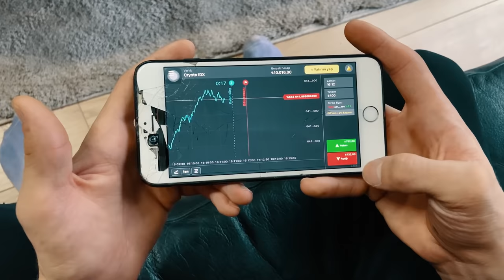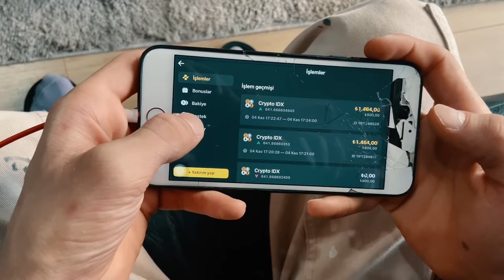KELEPÇE İLE BİR GÜN GEÇİRMEK w/UZUN MAKARNA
Binomo ile demo hesabınıza ücretsiz 1000 $ alın.

Herkese merhaba, ben Doğanay Oğuz yani Deliyiz.

Bugün Uzun Makarna ile birlikte kelepçe ile bir gün geçirme videosu çektik. Hem zorlu hem de çok eğlenceli bir video oldu.
Umarım izlerken sizler de keyif alırsınız herkese iyi seyirler.